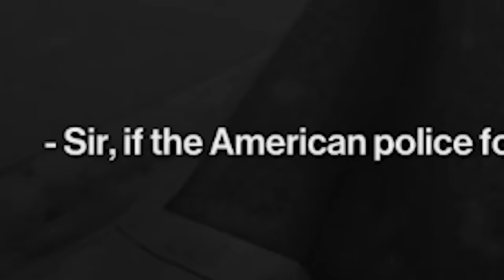I Killed An Entire Village With A Newspaper In Hitman 2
The hitman 2 kill everyone challenge, but doing it only with a newspaper! It's really funny to kill everyone in the entire level, I've never done that in a Hitman game before. Enjoy these funny moments!